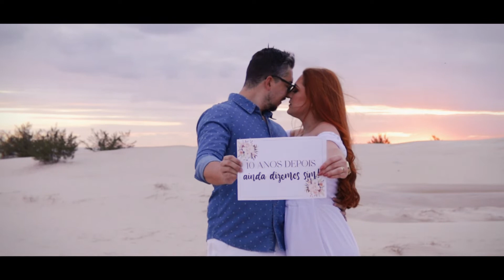BRUNA & WAGNER - MAKING-OF | LENÇÓIS CIDREIRENSES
Somos apaixonados por contar histórias, nos inspiramos no Cinema, na Arte, na Música, na Vida, mas principalmente, nos inspiramos em sua história.